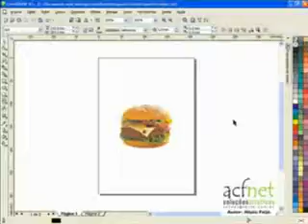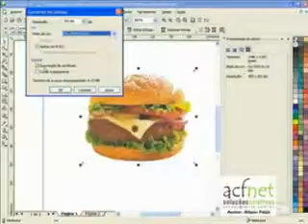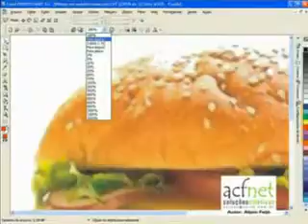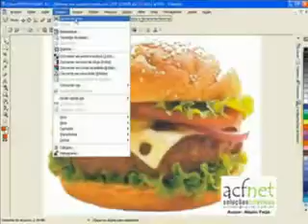ML 157587844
Video Migrado